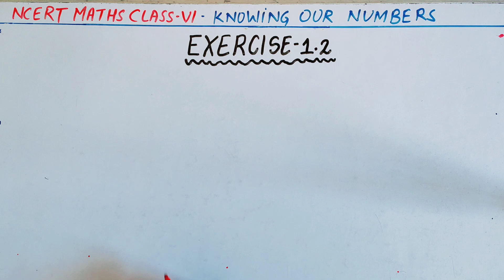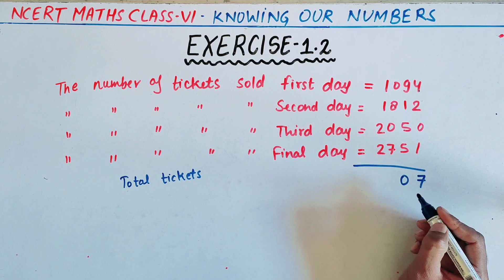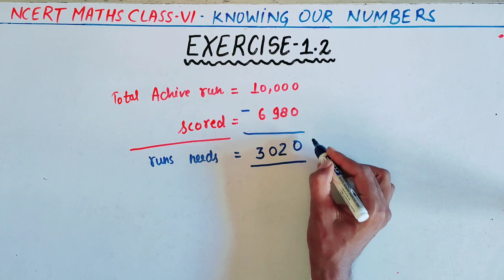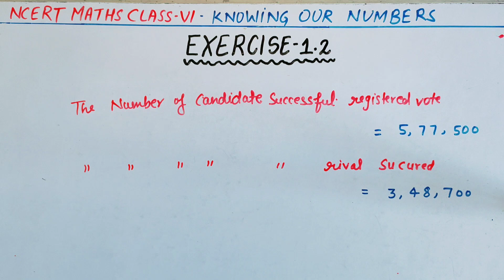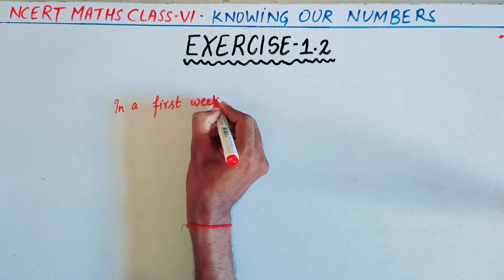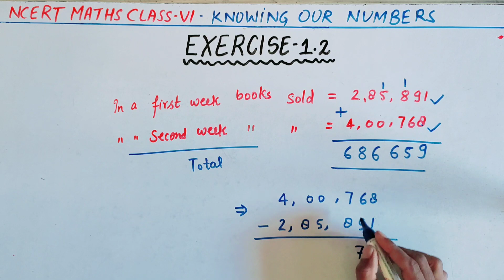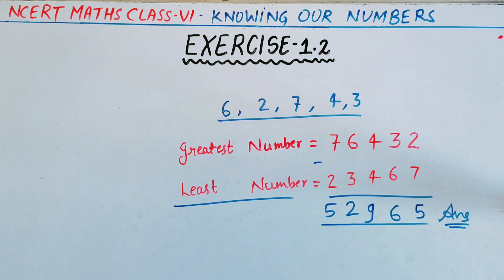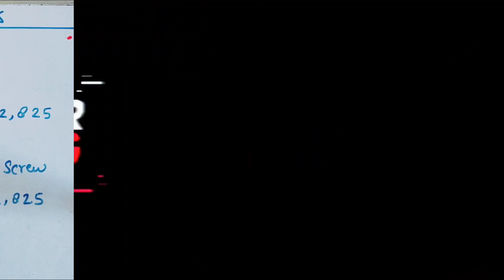Class-6 Ncert Maths Knowing our numbers Exercise -1.2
Hey Guys🙋‍♂️,
In this Video we understand exercise 1.2 of Class 6th Maths Ncert knowing our Numbers i.e., our chapter 1st.

We🫨solve exercise 1.2 of this chapter in a very simple way & covers all important topics of this chapter that are mentioned in text book.

we also do live classes & Solve sample papers during exam time make sure you are connected with us.

This is Chapter 1 and ex-1.2
For next exercise questions please go through the link provided below

FOR HANDWRITTEN NOTES JOIN OUR TELEGRAM CHANNEL 😊

HEY🙋‍♂️ 😱 GREAT NEWS FOR ALL OF YOU GUESS..

WE ALSO TAKES LECTURES OF ALL SUBJECT LIKE MATHS, SCIENCE, SOCIAL STUDIES, ETC. WITH FLOW CHART EXPLANATION.🤗

For any issue message me any time on telegram or comment in comment section.

We are near to 😍1k subscribers so please keep supporting me.

TEAM🧐 - Best Preparation With Anurag